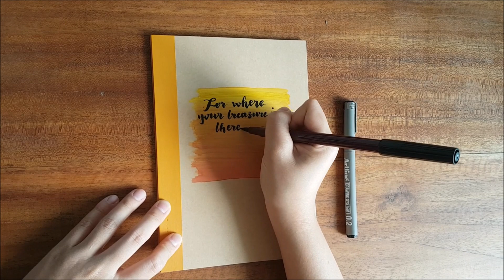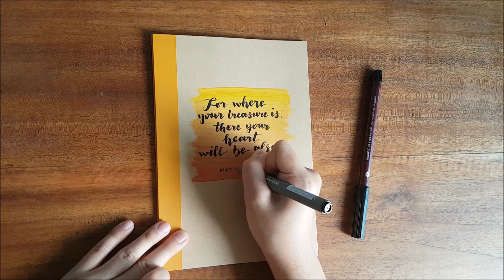Watercolouring and Brushlettering in Fast Motion - Yellow & Peach Ombre (Diagonal)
Apologies for the inadequacies in the filming process. Will improve with more practice!